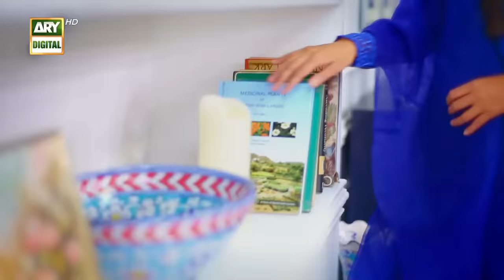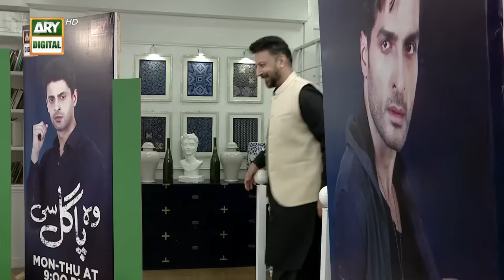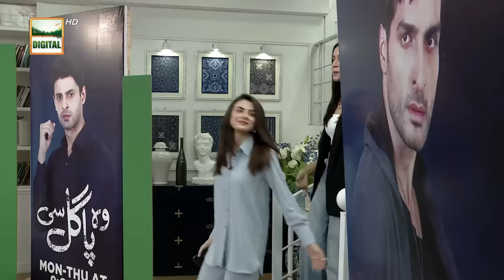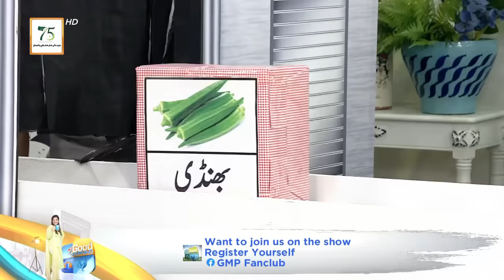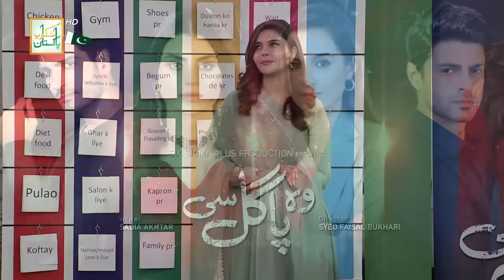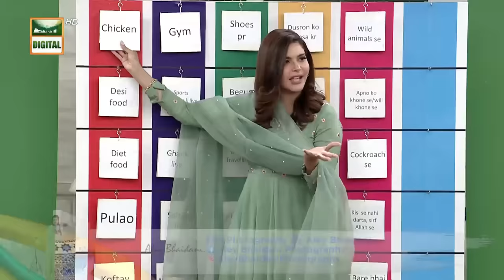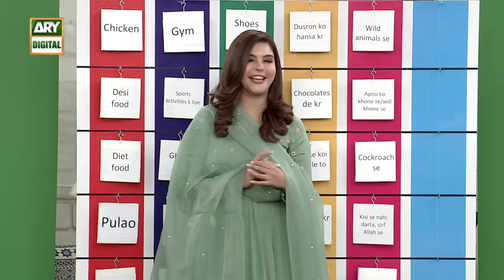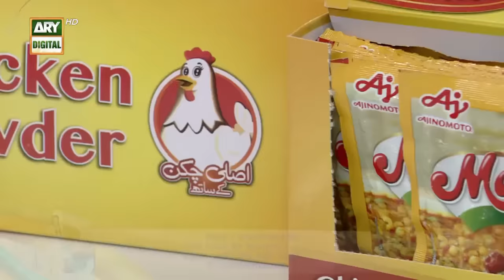Good Morning Pakistan | Woh Pagal Si Cast Special | 5th August 2022 | ARY Digital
Guest : Babar Ali, Hira Khan, Zubab Rana, Omer Shahzad And Saad Qureshi

Topic: Woh Pagal Si Drama Cast Special